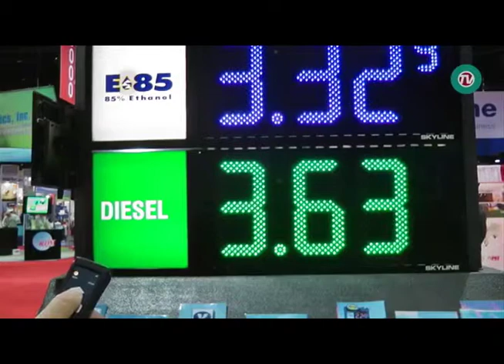Petrol Plaza TV: Interview with James Barnhart, Skyline Products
At NACS 2013 PetrolPlaza interviewed industry leading vendors to inquire about the next generation of retail fuel products. Skyline Product's Technical Product Manager, James Barnhart, discusses the new wireless control system - SignNet from Skyline.